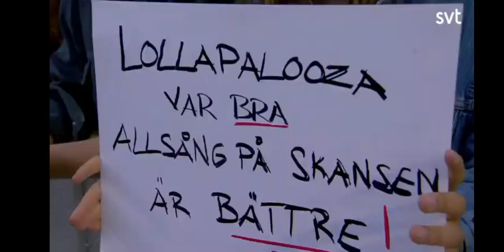High with somebody - Sandro Cavazza - Allsång på Skansen 2019